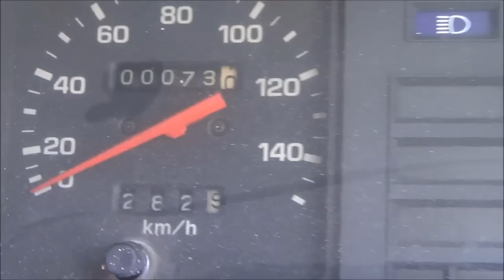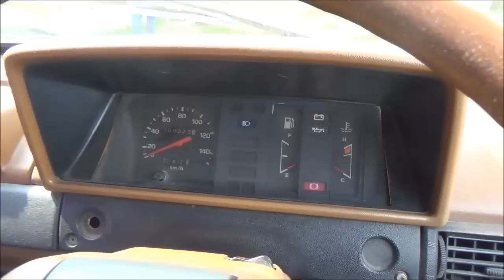1989 Toyota Kijang Super 1.5 (KF40). Start Up & In Depth Review